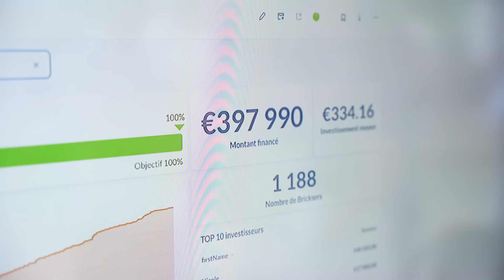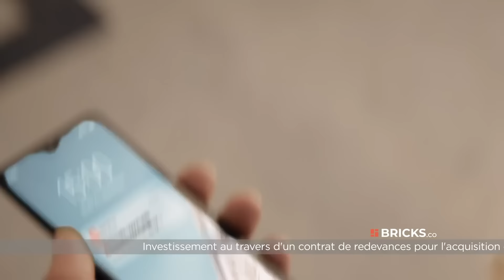“On vaut 115 000 000€ actuellement” - 48h avec Cédric O’Neill - fondateur de Bricks.co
Un "24h avec" qui se transforme en "48h avec"..

Vidéo de folie avec un entrepreneur surprenant.. un crack qui a révolutionné l'investissement immobilier pour les particuliers avec sa plateforme Bricks.co

J'ai pris beaucoup de claques lors de ce tournage qui s'est passé à Londres et à Montpellier. Cédric est loin.. très loin et a énormément d'expérience.

Il a monté un empire qui est valorisé à € aujourd'hui, en France, avec des clients heureux et attachés à la solution.

Un véritable exemple.

J'espère que cette vidéo t'inspirera à lancer ta propre aventure entrepreneuriale !

SOMMAIRE ⏱️
00:00:00 - Introduction
00:00:51 - Arrivée à Londres
00:04:35 - Départ pour le circuit de Silverstone
00:13:10 - Arrivée à Montpellier chez Bricks.co
00:21:22 - Réunion marketing
00:25:25 - Conseils sur le recrutement
00:35:19 - Repas du midi
00:42:00 - Podcast
01:06:24 - L'évènement Bricks
01:14:12 - Conclusion